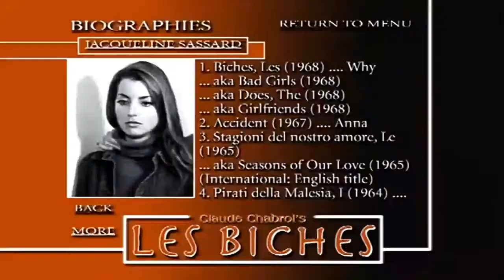1968 Les Biches The Bitches Trailer subtitled مترجم